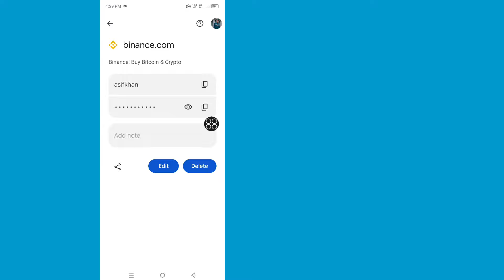How to Find Binance Password IF you Forgot it || Binance Forgotten Password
Binance Password Forgotten, in this Binance tutorial you will be learning how to find binance password if you forgot it so if you have forgotten your binance password and you want to find your binance password without resetting your password then you should watch this tutorial till the End

what to do if you forgot your binance password
binance password recovery
forgot binance password
binance password reset
binance tutorial